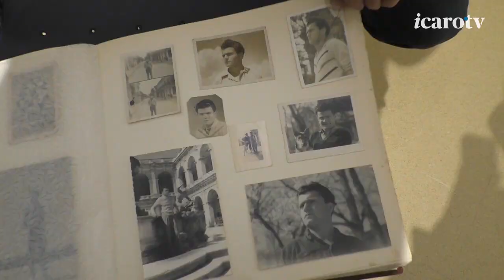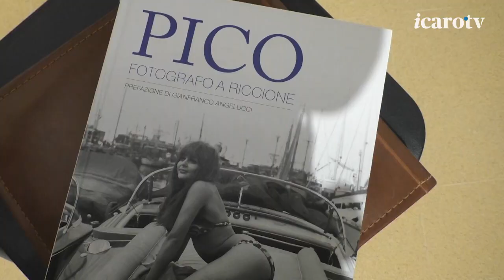La Riccione di Pico nella mostra del Centenario: gli scatti dagli anni '50 agli '80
Inaugura giovedì alle 18, e resterà aperta fino al 6 novembre a Villa Mussolini, la mostra “Foto Riccione. L’obiettivo di Pico”, a cura di Davide Bagnaresi e Gianni Zangheri. Un percorso espositivo, ad ingresso libero, realizzato in occasione del Centenario e che attraverso gli scatti del fotografo Epimaco Zangheri, da tutti conosciuto come Pico, racconta la Riccione tra gli anni cinquanta e gli anni ottanta.